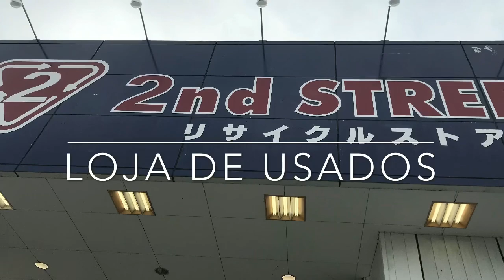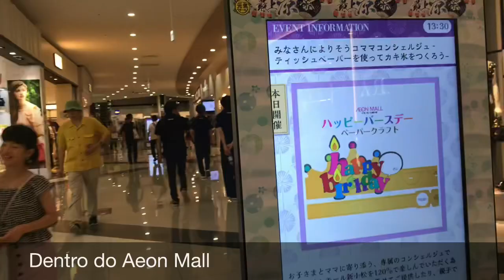Ishikawa -ken/Komatsu -shi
Um pouco sobre a cidade de Komatsu-shi...